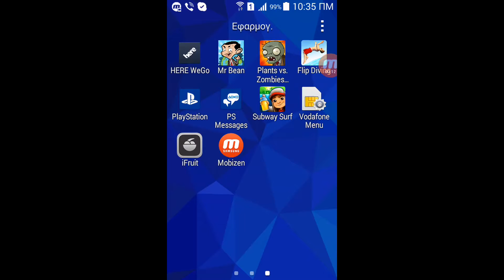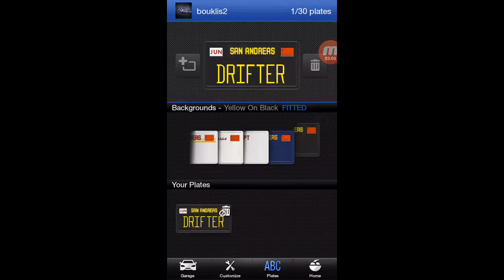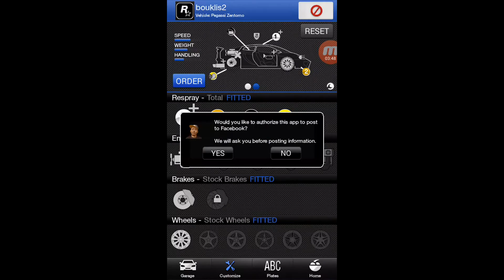How to add a costum plate gta 5 (PS3 - XBOX360)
Γεια σας παιδιά σε αυτό το βίντεο θα δείτε το πως να βάζετε costums plates!